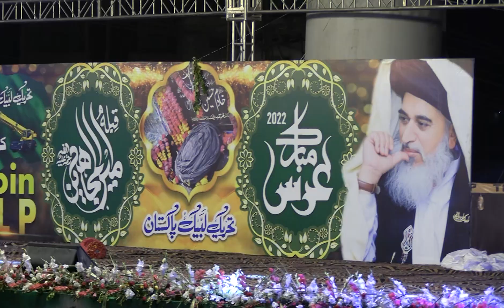KHADIM HUSSAIN RIZVI KA DOSRA SALANA URSS | ONE POINT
Welcome to the official YouTube channel of One Point.""The channel we all love ""Our team serve you with the widest range of content that tickles your funny bones and provoke your thoughts.One point brings entertaining news,videos and information of famous celebrities around the world.

One point is a one-stop-shop for all your entertainment needs.